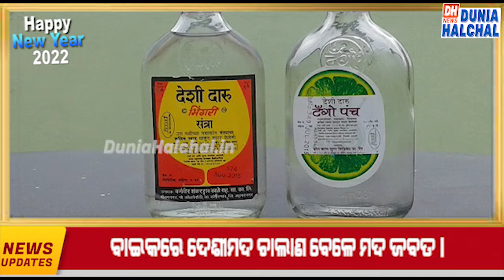ODIA HEADLINES 08 JAN 2022